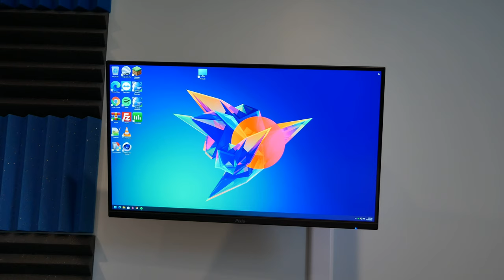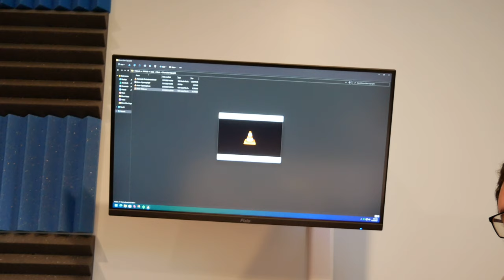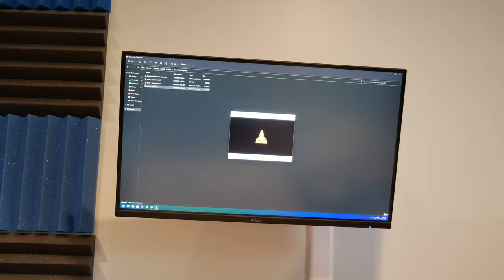The Gaming Bed Setup is Complete! (Pt. 2)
Embark on the grand finale of the Gaming Bed setup project! After three days of meticulous work, I unveil the completed masterpiece in this video, showcasing the changes made following Part 1 of the series. Join me on a behind-the-scenes journey as I set up and execute the final touches, providing insights into the creative process. Whether you've followed the entire two-part series or you're joining the adventure now, this video is your front-row seat to the culmination of the Gaming Bed setup project. I hope you enjoy the transformation and the dedication poured into this unique and immersive gaming space. 🛌🎮🔧